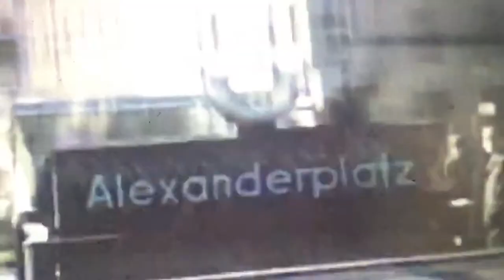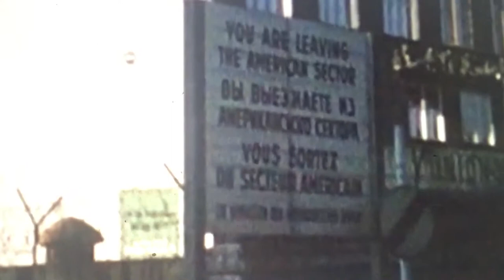Berlin Germany 1960s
A train and bus ride through berlin Germany